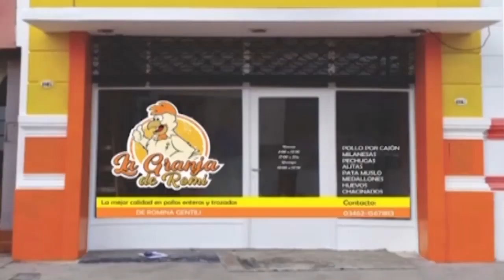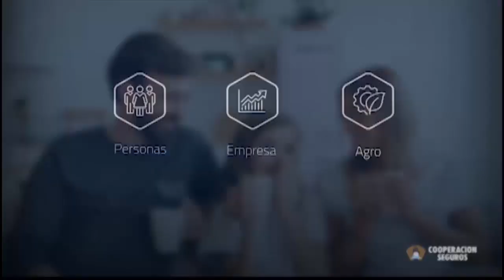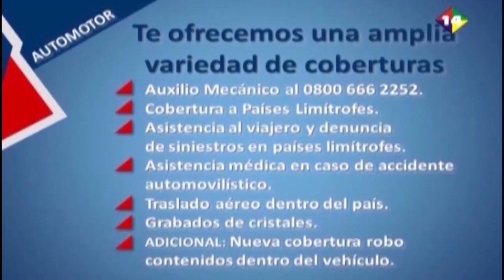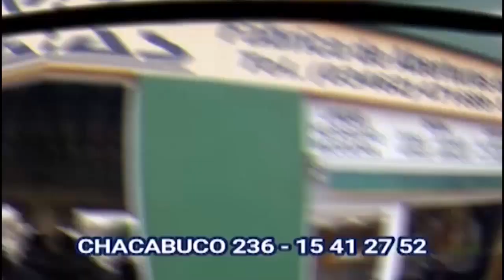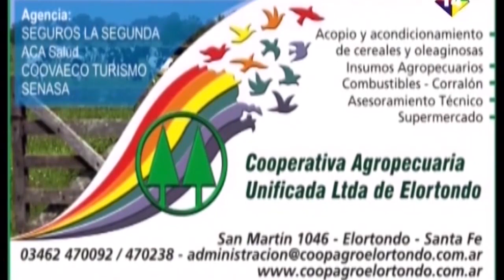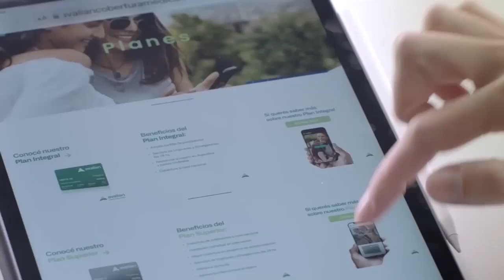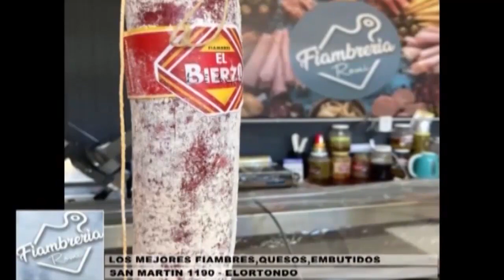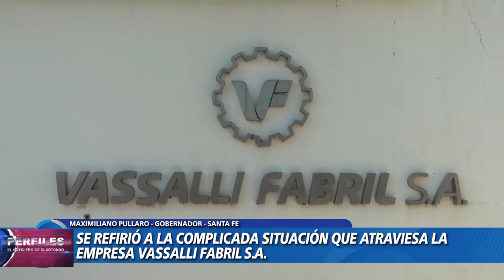PERFILES NRO 1 2024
EL NOTICIERO DECANO DE ELORTONDO 29 AÑOS JUNTO A UD
HOY  @leticiadigregorio8049 @mariaisabelbosco1824 @bandacomunalelortondo @maxipullaro @LisandroEnrico
toda la informacion local regional y provincial
club de los abuelos elortondo